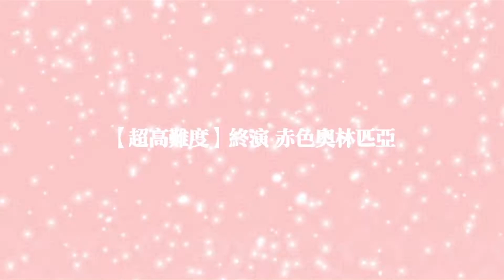【FGO】【繁中】終演 赤色奧林匹亞 尼祿祭再臨~2019 Autumn~ 超高難度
尼祿祭再臨~2019 Autumn~ 超高難度 終演 赤色奧林匹亞